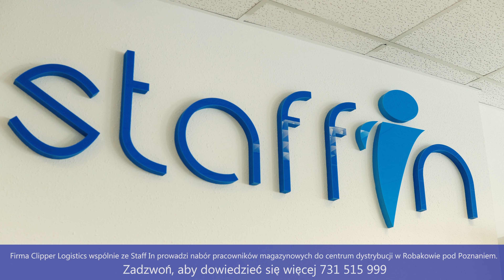Staff In w Clipper Logistics